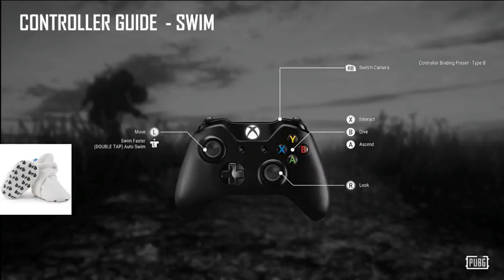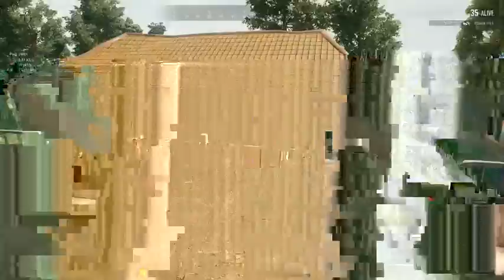I HATE TICKS!! Part 2 - Itchy turns to fire!